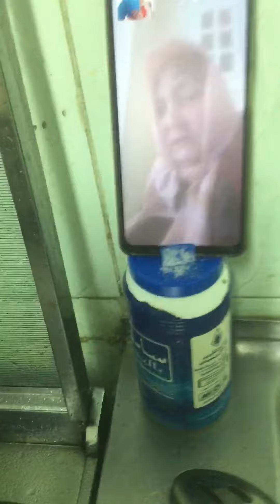طريقة عمل الممبار مع الاستاذة بطوطة عطيه عطيه ماما حبيبتي وبابا حبيبي